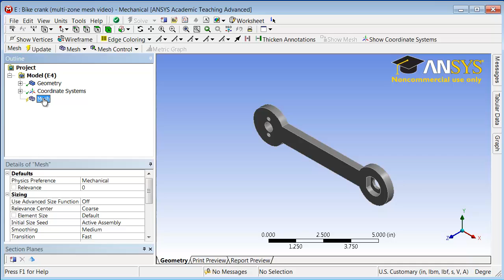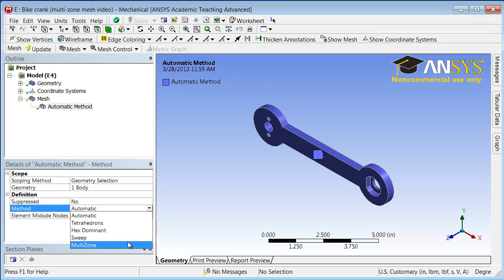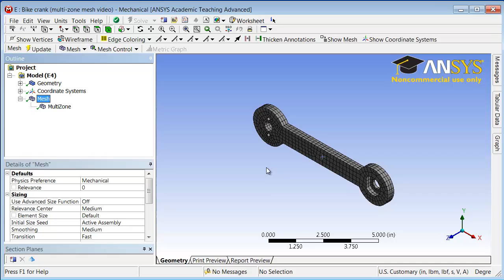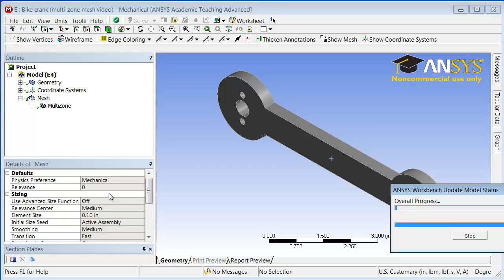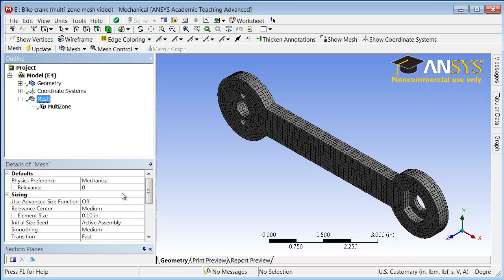Multizone Mesh for a Bike Crank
It shows how to get a hex mesh using the multi-zone meshing method in ANSYS Mechanical.